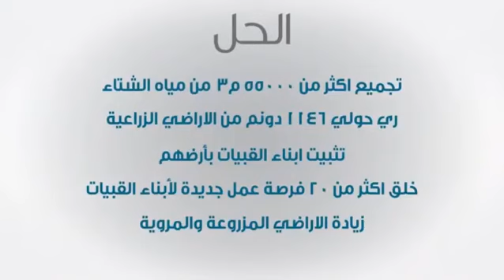حفل تدشين البحيرة الاصطناعية